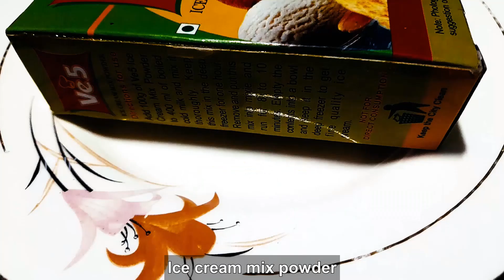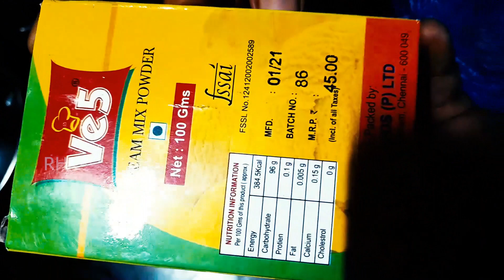Chocolate Ice Cream | Instant Ice Cream Recipes | Two ingredient chocolate Ice cream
Home Made Foods!!